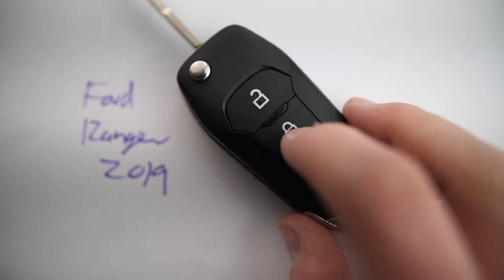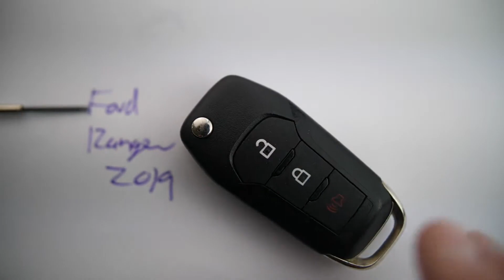Reemplazo de la Batería del Control Remoto del Ford Ranger 2019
Cómo reemplazar la batería de este control remoto para el Ford Ranger 2019 Smart Key flip remote fob. Compra la batería en Amazon